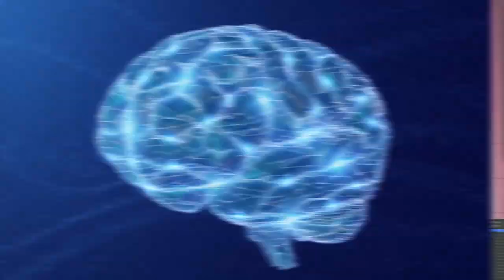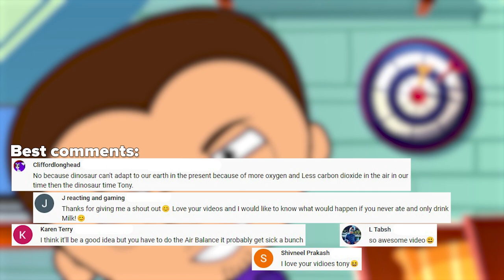Is your phone listening to you?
Hello! Today we will find out how we are being listened to through smartphones, how we are being monitored and what data is transmitted to Google, Facebook, Instagram and other corporations. Or is it all fake and myth? If this is a myth, then we will expose it and find out only the facts and only the truth. By the way, on a similar topic of spyware, there are interesting videos from AsapSCIENCE. Mitchollow even checked whether Google is listening to us. But first, Super Tony. Have a nice watching!